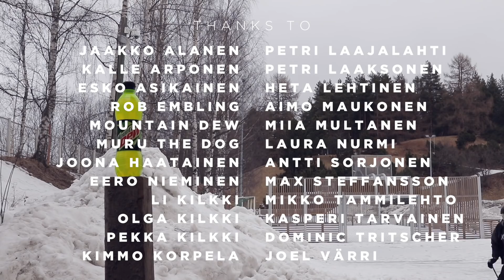Making of Real Skifi Episode 17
Glimpse beyond the magic of Episode 17